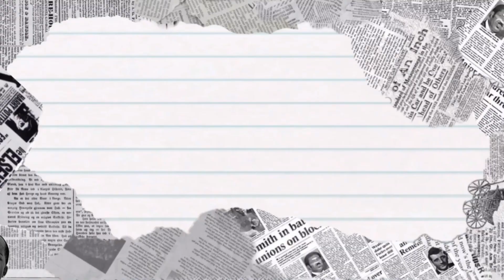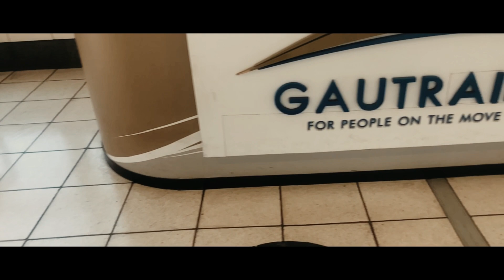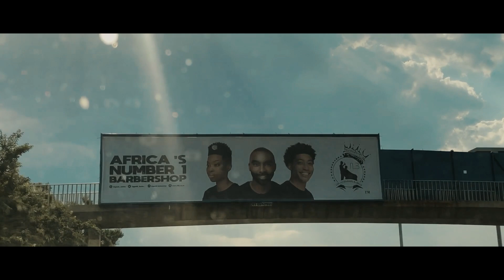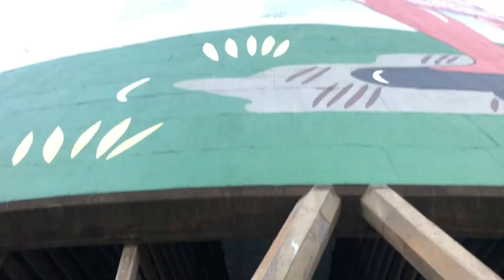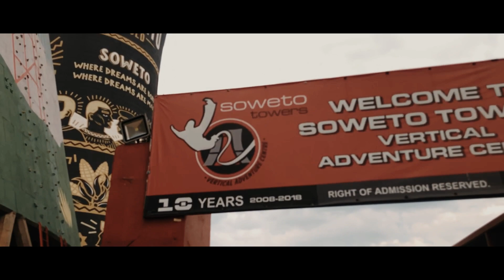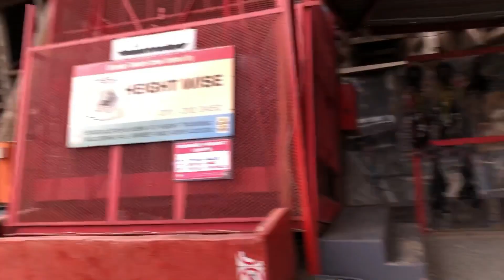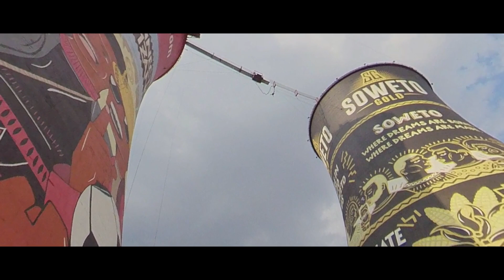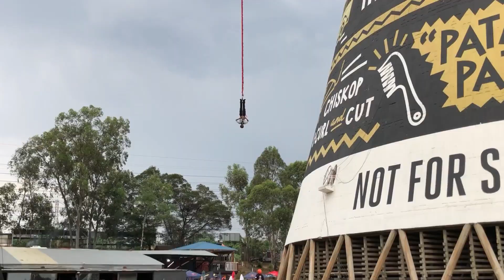We Bungee Jumped off the Soweto Twin Towers! | Segzy Unicorn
On the last installment of the 180by2 series, myself and the boys, NJ AND ASE went Bungee Jumping at the Soweto Twin Towers 😭🚀 It was a crazy experience with a lot of tears, laughs and screaming 🤣 the vlog starts off with me back in Pitori headed to Sandton to link with the boys and we have a young road trip to Orlando, Soweto for the Big Jump! 🔥

Thank you so much to the people at 180by2 for making this video possible and letting us use one of their many Insta 360 One R camera’s to capture the moment for you guys all in 360! 🚀

- Follow 180by2 on the socials: @180by2